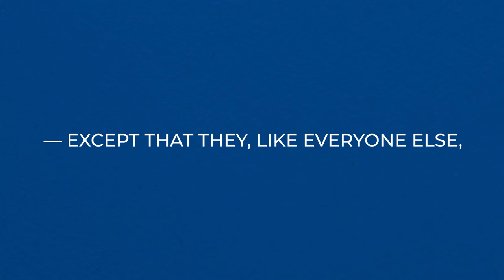CARRIER: THE MOST PORTABLE UNBOXING VIDEO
When the world went into lockdown because of Covid-19, the Global Web Index revealed, 76% of Filipinos have started to accept that the pandemic could last up to a year or more. Home is now their world. And they needed to make it as comfortable as possible. Carrier, the world’s leading air care expert, saw this as an opportunity to create relevance for the Portable AC. Because it’s very easy to install, it’s a safe and convenient option for homeowners looking to buy a new AC unit in the middle of a global health crisis.

We created PlugPlayPass: "The Most Portable Unboxing Video”. Inspired by consumers’ penchant for relying on unboxing videos before making an appliance or gadget purchase, we demonstrated the AC’s portability by passing it around social platforms. We tapped three influencers to unbox, install and review the unit together, while far apart! Yes, it’s the AC with social media distancing. A fresh way to use social resulted in record-breaking sales. Check out the video to know more!